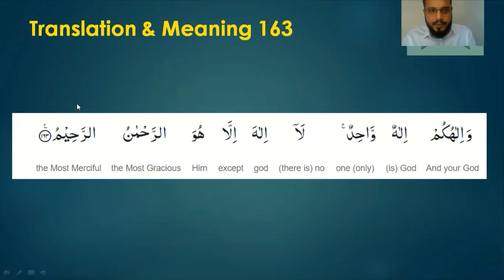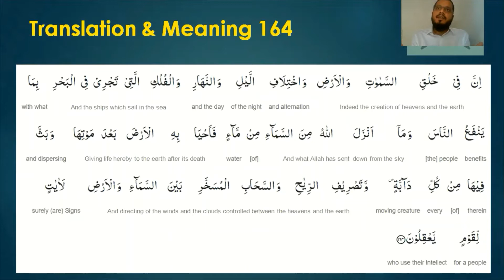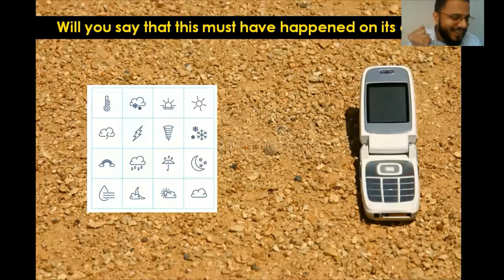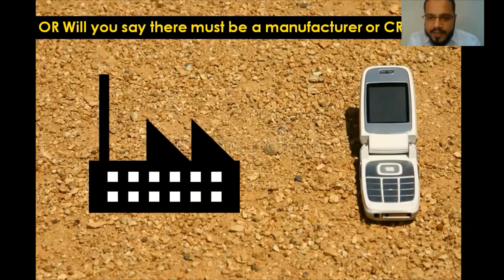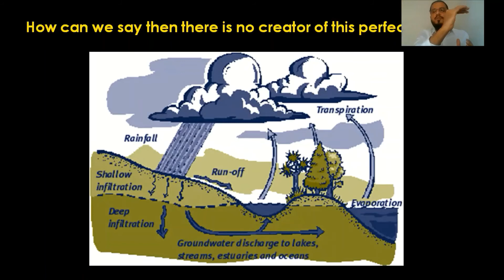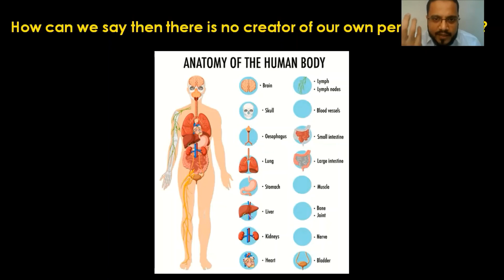Quran4teens Short Video Lesson 12 Signs of Allah SWT Understand Quran Easy Tafsir Teenagers Guidance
Short clip from our full lecture Lesson 12 Surah Baqarah 154-176 discussing that signs of Allah SWT are all around us. For all the systems of the world to work perfectly there has to be a creator who has created everything in perfect balance.

🌠 *Content:*
🔍 *Program Details*
⏰2:00 - 3:00 pm (KSA Time)🇸🇦
⏰3:00 - 4:00 pm (UAE Time)🇦🇪
⏰4:00 - 5:00 pm (PAK Time)🇵🇰

*Fees - FREE